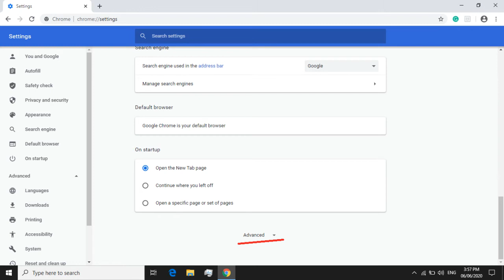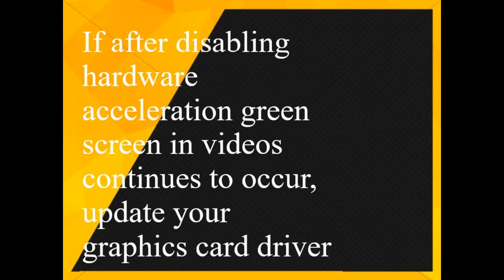How to fix Green Screen on videos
How to fix GREEN SCREEN on videos you were playing?

In this video, we are going to fix the green screen appearing on videos every time you play a video. So, How can we fix it?

Disable Hardware Acceleration

Hardware Acceleration implies that your computer uses GPU instead of CPU to load graphic intensive programs.

However, sometimes problems occur during the rendering of webpages from CPU to GPU. This leads to performance issues. You may face blank or green screens while watching high-quality videos on Facebook, YouTube, Vimeo, or Instagram, etc.

In such situations, disabling hardware acceleration helps resolve video playing issues.

Steps to disable Hardware Acceleration:

✅Right-click on the video that displays a green screen
✅Select Settings from the menu options
✅Uncheck Enable hardware acceleration
✅Close the window and reload the page
✅Reopen the website to watch the video
In case you do not see the Settings option on right-clicking the green video screen you can disable the Hardware Acceleration in the browser.

For Google Chrome users – Steps to disable Hardware Acceleration:

✅Click on the Chrome menu symbol on the top right corner.
✅Advanced
✅Scroll down to select System
✅Uncheck Use hardware acceleration when available
✅Restart Google Chrome
Now open the website to view your videos. The green video issue should be fixed now.

If it does not work click the next video on how to UPDATE DRIVER of your graphics card.